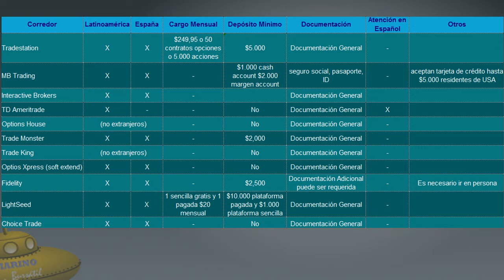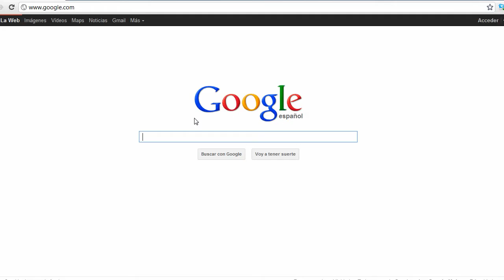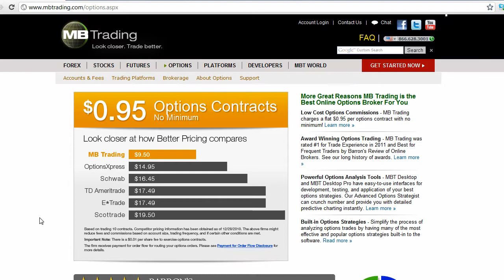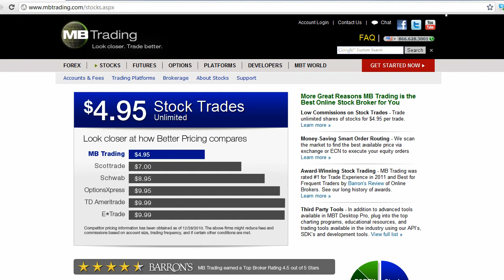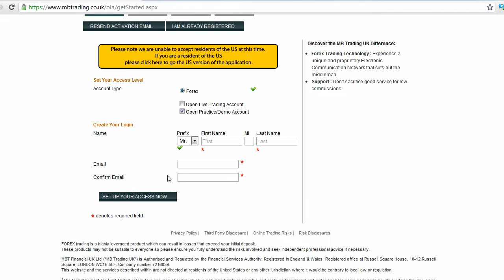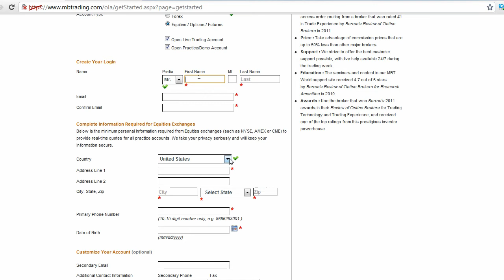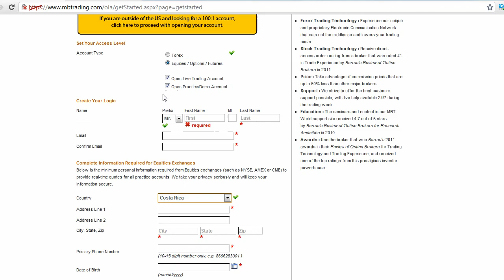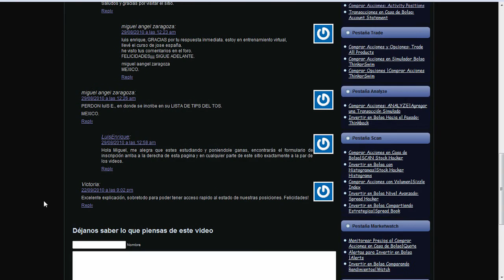Mejores *corredores de bolsa* para *invertir en bolsa* | MB Trading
| Clic aquí para obterner el curso completo GRATIS de como usar los mejores corredores de bolsa que existen para invertir en bolsa.